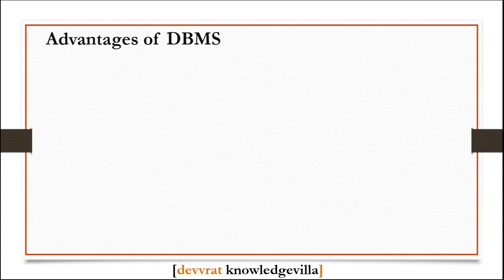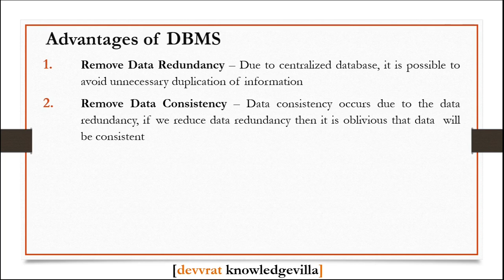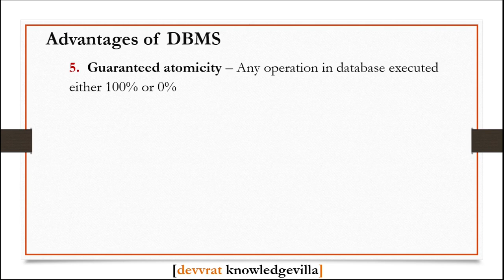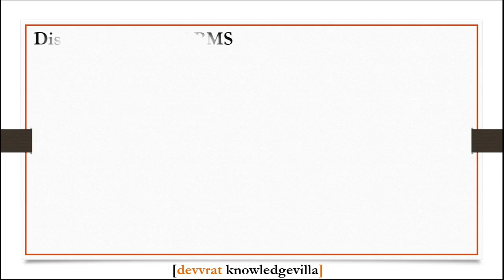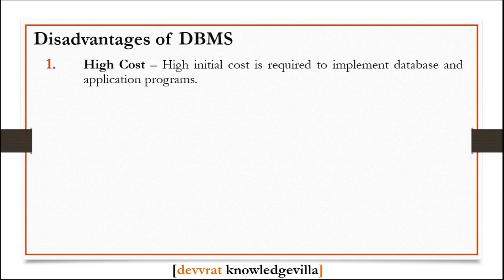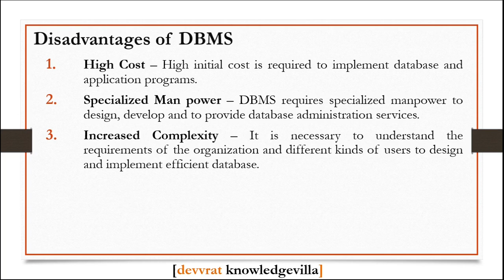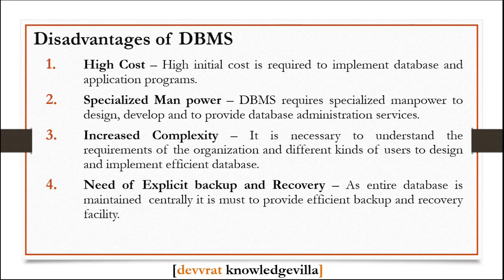1.2.3 Advantages and disadvantages of Database Management System with examples in Gujarati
Database Management System is a collection of inter related data and a set of programs to manipulate those data.
Data is a raw or isolated facts which can be stored or recorded.
Information processed or organized data.
Database is a collection of inter related data.
Management is a manipulation, searching and security of data.
System is Programs or tools used to manage database.
Data is Row materials used to derive information where Information is Product derived from Data.
Meta data is data about data.
Data field is a character or group of characters and it have specific meaning.
Record is a collection of logically related fields.
System catalog is a system created database.
Data dictionary contains metadata.
Data Warehouse is large storage of historical data.
DA means Data Administrator
DBA means Database Administrator
DA determines which data to be stored in database basis on requirement of the organization.
Role of DA is requirements gathering, analysis, and design phases.
There is no strict requirement of technical person in DA, it may be non technical person also.
DA is senior employee of the organization.
DBA provides technical support for implementing a database.
Role of DBA is design, development , testing, and operational phases.
DBA is a technical person which requires knowledge of database technology.
There is difficult to find and maintain records in paper based system.
File based system working good as compare to paper based system.
Back up, Compactness, Data Retrieval, Editing, Remote access and sharing are advantages of file based system
Data Redundancy, Data Inconstancy,Data Consistency, Atomicity, Multiple Access,difficult to accessing data,integrity Problem,concurrent access,security problem,